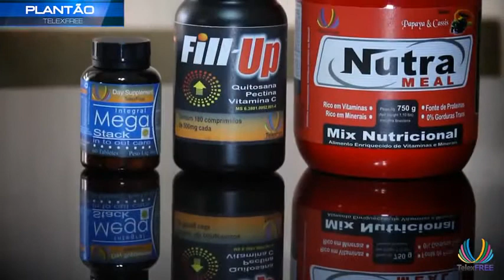PLANTÃO TELEXFREE Nº01)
Diretor da Telexfree anuncia as últimas novidades que em breve serão postas em prática no trabalho com a empresa.